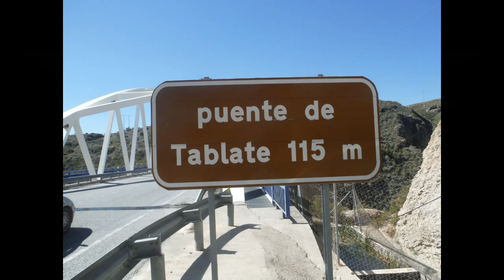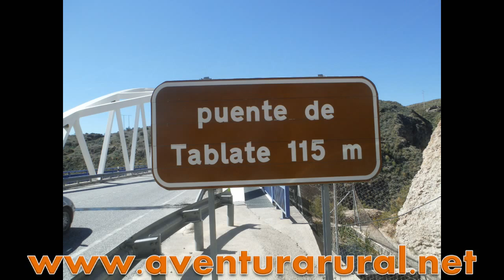Dani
Saltando de puenting en Tablate, nada más que 90 metros de vacio en solo dos segundos de adrenalina.